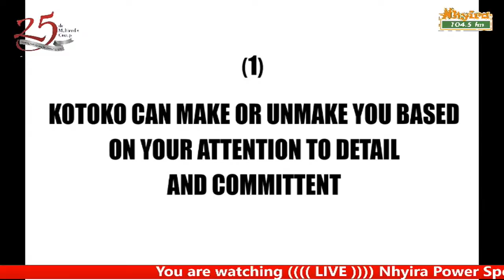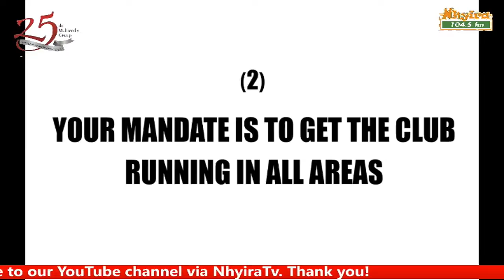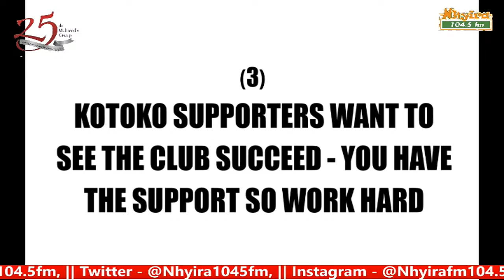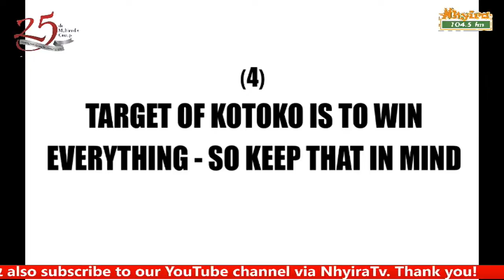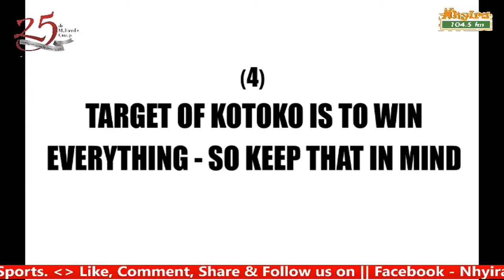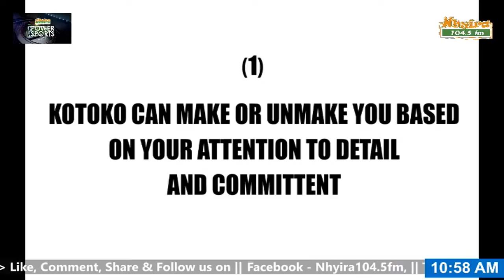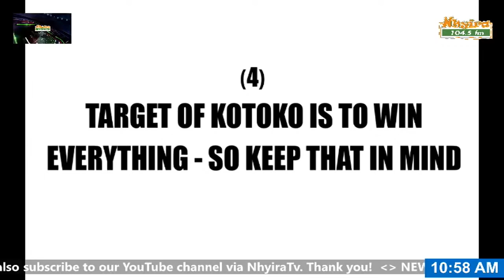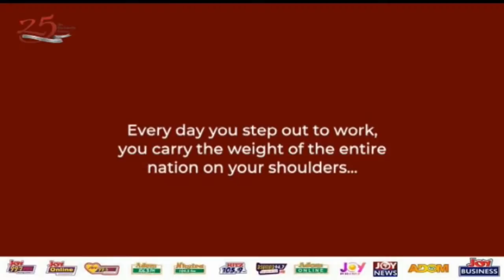NHYIRA POWER SPORTS 10-08-2020